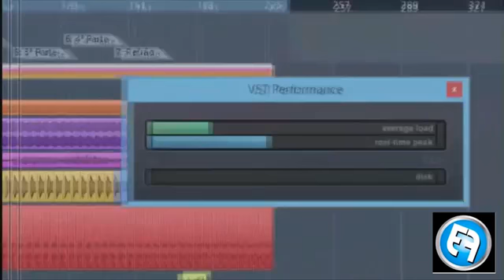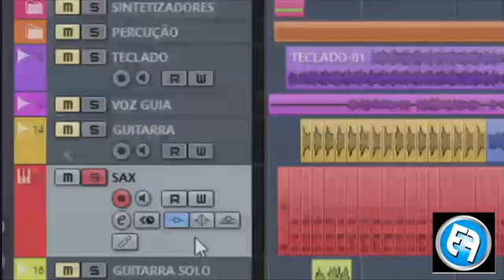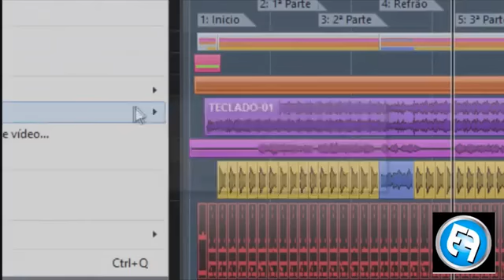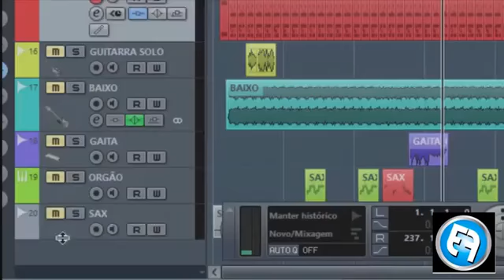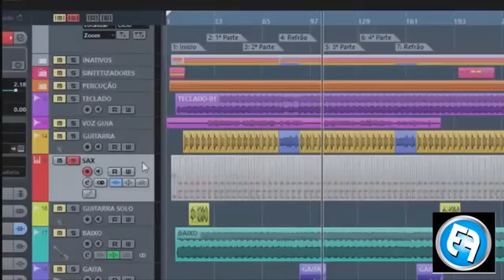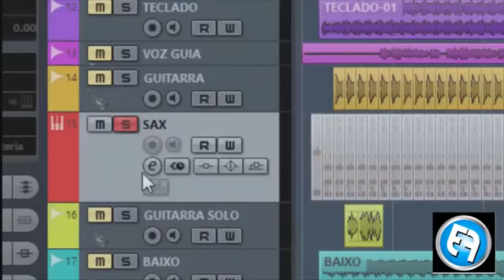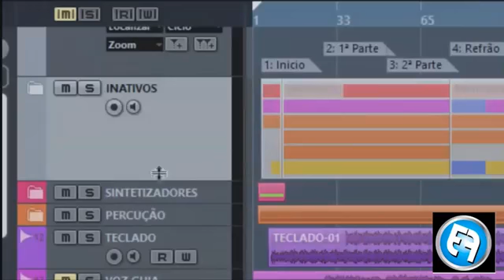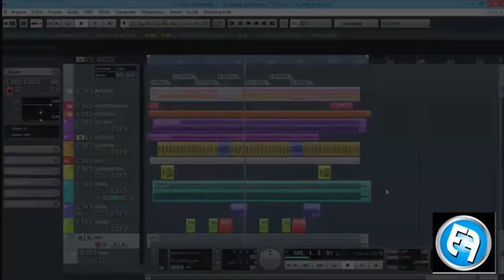Cubase - Como fazer o programa exigir menos do pro